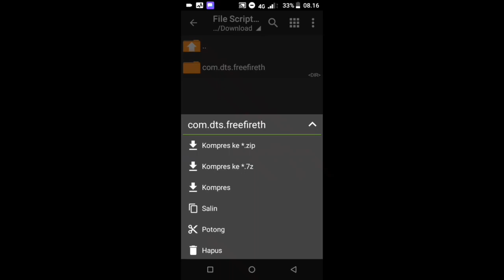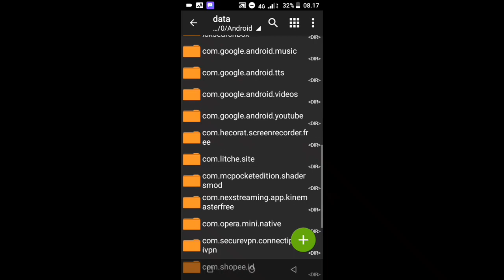CARA MASUK KE LOBI DI FREE FIREEE!!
Video Yang kalian Tunggu² :)

My ID FREE FIRE: 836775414